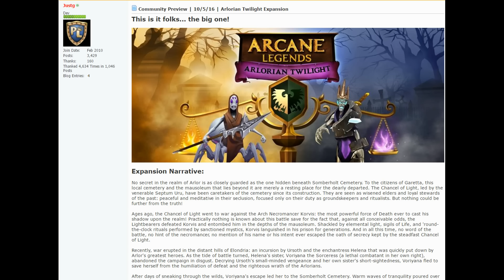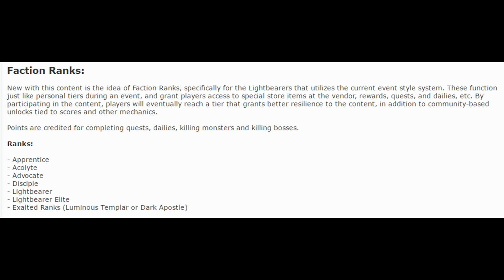Twiglight Expansion Overlook Part 1